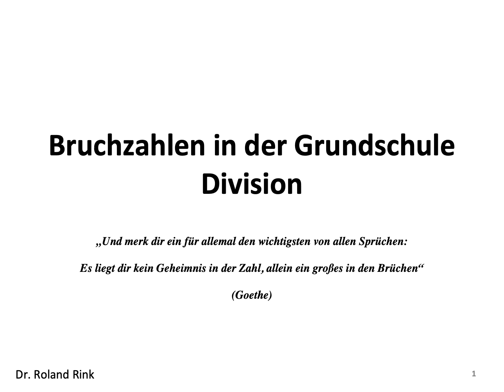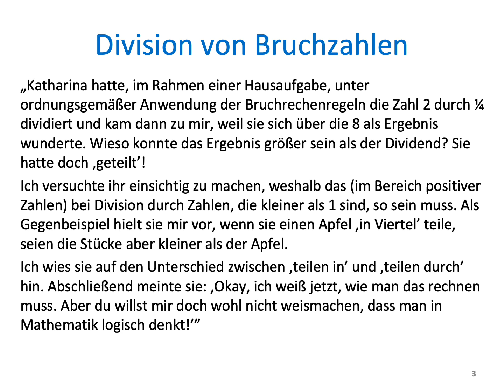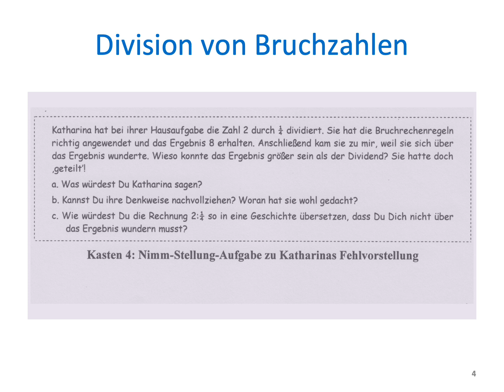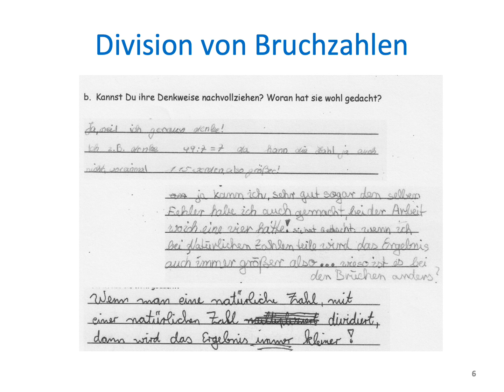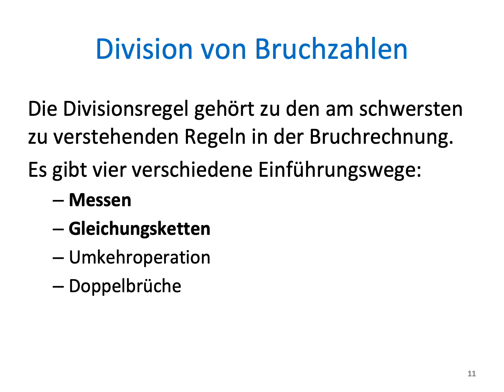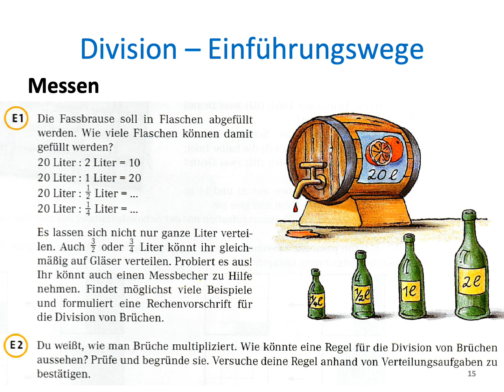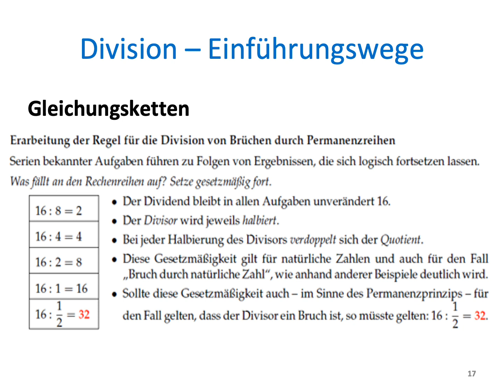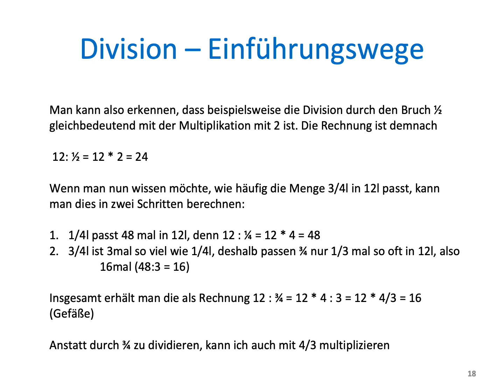Mathematik verständlich lehren - Durch Brüche dividieren